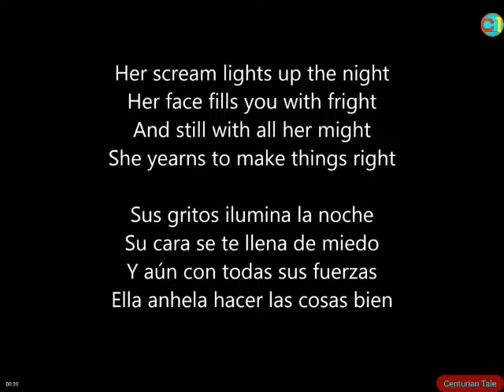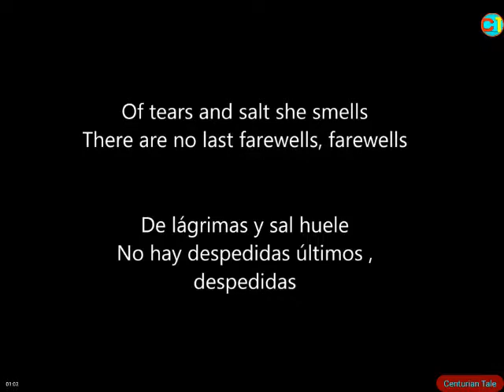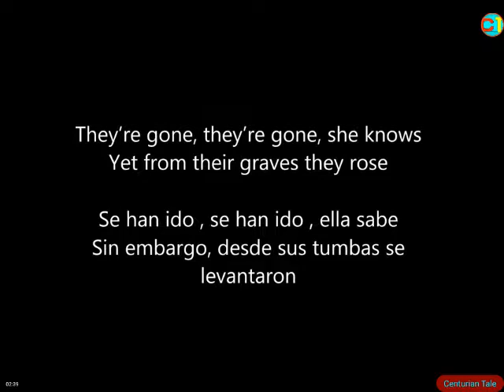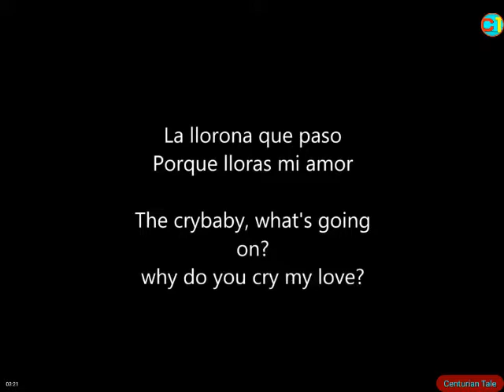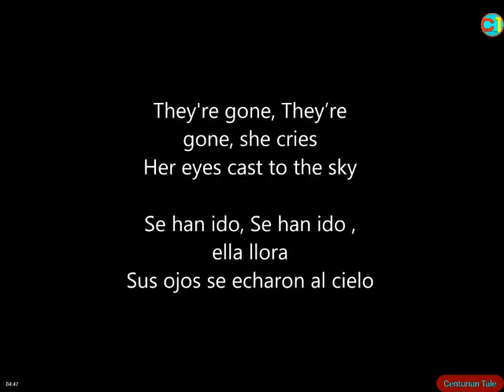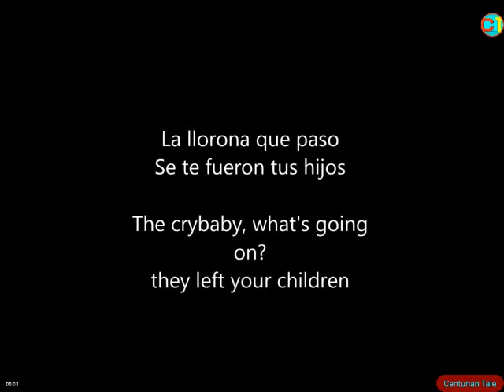La Llorono 「English Cover」《GUMI, Oliver, and MAIKA》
I only own my voice! Original song goes to SteamPianist!

Ignore the F word in there.